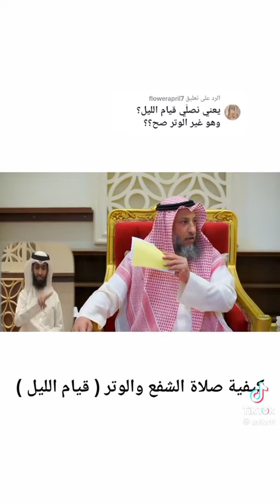كيفية صلاة الشفع والوتر وقيام الليل ؟